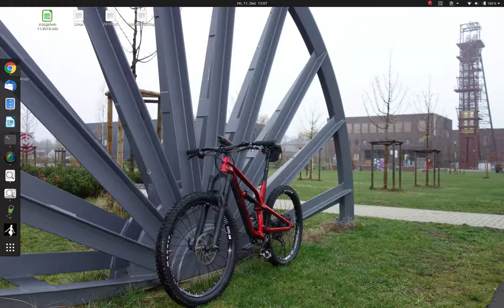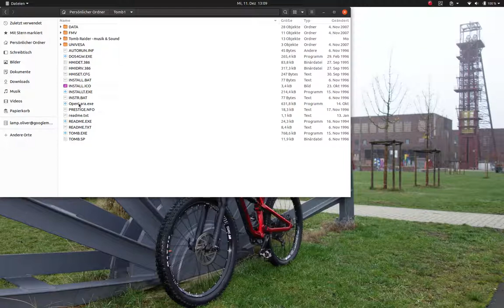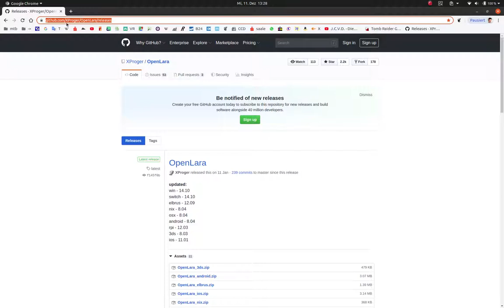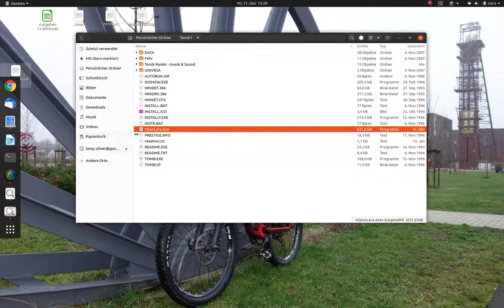Let's play Linux: Open Lara #0 Die Installation